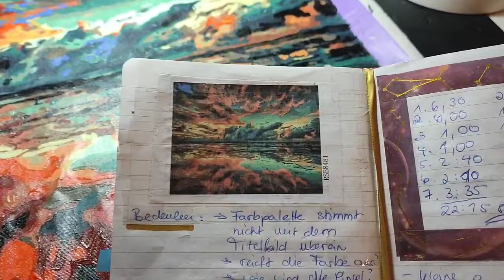Künstlerin macht ✨Malen nach Zahlen ✨ und das ist dabei rausgekommen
Katinka05OFF

Playlists "Art-Haul"

Besucht mich auf sozial-Media